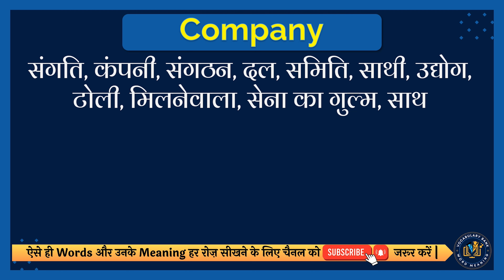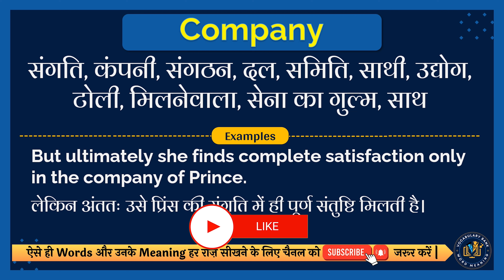Company meaning in Hindi | Company english to hindi | Company ka matlab kya hota hai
इस वीडियो में आप Company का हिंदी में मतलब समझेंगे और साथ में Company का correct pronunciation भी सीखेंगें यानि की आप Company के अर्थ के साथ साथ ये भी सीखेंगें की Company को कैसे सही से बोले या Company को बोलने का सही तरीका क्या है |

तो सिर्फ एक मिनट में सीखिए Company को|
Let’s learn Hindi Meaning of Company in detail.

Company का हिंदी में अर्थ होता है
संगति, कंपनी, संगठन, दल, समिति, साथी, उद्योग, टोली, मिलनेवाला, सेना का गुल्म, साथ

Company को इन उदाहरणों से और अच्छे से समझ सकते हैं
But ultimately she finds complete satisfaction only in the company of Prince.
लेकिन अंततः उसे प्रिंस की संगति में ही पूर्ण संतुष्टि मिलती है।